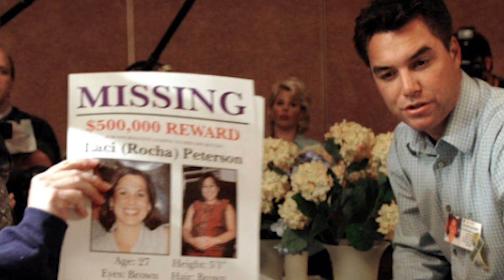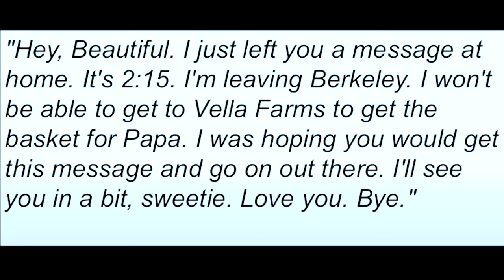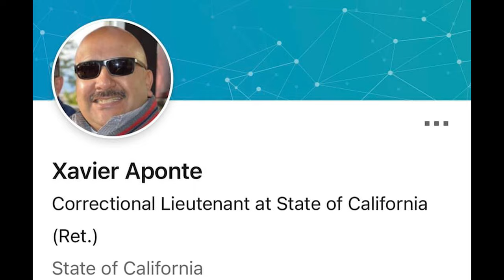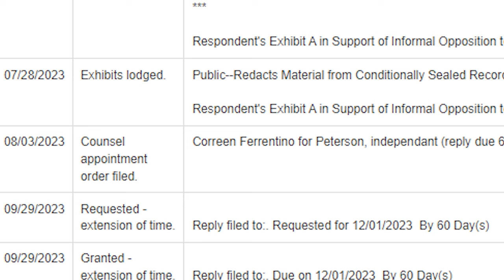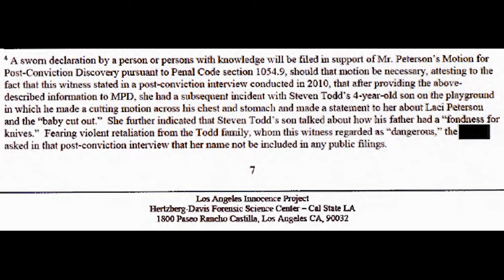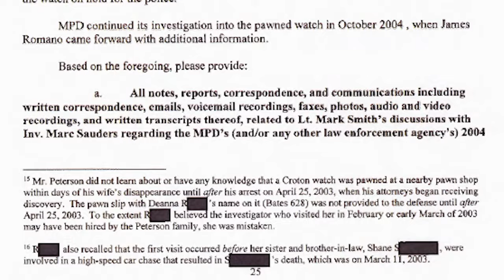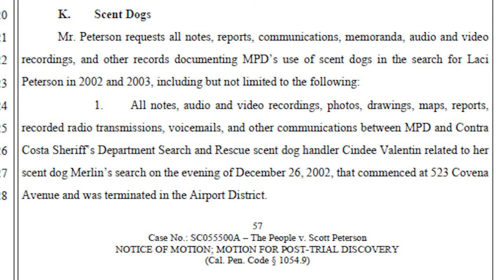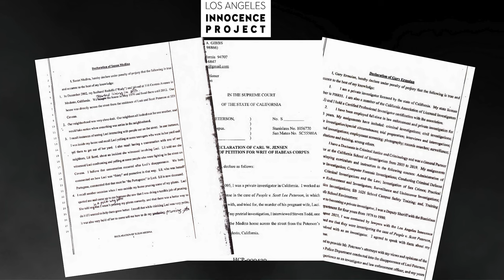Scott Peterson New Evidence Updates | Part 1 | Shocking Overview of LA Innocence Project Motion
On November 12, 2004, Scott Peterson was convicted of murdering his pregnant wife Laci and their unborn son Conner. A jury of six men and six women delivered the verdict 23 months after Laci Peterson disappeared on Christmas Eve from Modesto, California. Months later, the same jury would sentence Scott to death by lethal injection.

The case captivated millions across America due to saturated national media coverage for almost two years, thus, the case is considered to be one of the most famous cases of all time. Because of the lack of direct forensic evidence, Scott Peterson was convicted mostly on circumstantial evidence alone. Key circumstantial evidence pointed solely to the fact that Scott Peterson began an affair with Amber Frey, a single mother, a few weeks before Laci went missing. Nevertheless, Scott Peterson has always maintained that he is innocent, and wrongly convicted for this crime. Scott's sister-in-law, Janey Peterson, now says there is strong evidence that was completely ignored by detectives that proves that Laci was alive after Scott left the house the day she went missing. There is a theory that Laci confronted men who were burglarizing her neighbors' home, which evidence would prove occurred within the exact time frame that Laci went missing. In 2020, the California Supreme Court upheld Peterson's conviction but overturned his death sentence because it was found to be unconstitutional that some jurors were improperly dismissed by Judge Alfred A. Delucchi over their disagreement with the death penalty, despite saying they could follow the law and impose it. Additionally, Scott requested a new trial citing that Juror Richelle Nice is accused of bias and lying about her legal history to get on the jury of the famous case in order to personally punish Peterson. In December of 2022, Superior Court Judge Anne-Christine Massullo rejected Scott’s request for a new trial after she determined that she believed Juror Richelle Nice responses, “were not motivated by pre-existing or improper bias against (Peterson), but instead were the result of a combination of good faith misunderstanding of the questions and sloppiness in answering.” Scott Peterson filed a third Petition for Writ of Habeas Corpus as of April 19, 2023, and the Attorney General had replied calling the claims "baseless". Subsequently, along with his old lawyers, Scott then submitted new evidence and his Habeaus Corpus to the L.A. Innocence Project. The team of lawyers conquer with Scott Peterson that there is enough new evidence for them to represent Scott Peterson and investigate his claim of actual innocence. On 12/01/23 the court granted a six-month extension per the filing of the order, but then on 01/17/24, L.A. Innocence project filed a motion requesting DNA testing to be done on a mattress that tested "presumptive positive" for human blood. The mattress was found inside a van that was purposely set on fire, less than a mile from the Peterson home just 12 hours after Laci Peterson was reported missing. This was not evidence used, or known about during Scott Peterson's 2004 trial.

00:00 Peterson Case As Told By Media
06:16 Introduction
08:24 Overview of the Case
48:00 Background Evidence in New Motion
52:33 The L.A. Innocence Project Takes on Peterson Case
54:05 Overview of the Motion
56:58 Medina Burglary
01:10:27 Lt. Xavier Aponte Reports
01:20:32 Croton Watch
01:26:55 Van Fire in Airport District (12/25/02)
01:33:08 Eyewitnesses Who Reported Seeing Laci Peterson On or After December 24
01:36:51 Eyewitnesses Who Reported Seeing the Petersons' Dog Alone and Unattended
01:40:55 Missing Bates Pages
01:41:38 Gene Ralston Reports, Videos, and Other Data Related to Bay Searches PLUS All Reports, Videos, and Other Data Related to Bay Searches
01:43:12 Computer Forensics
01:43:58 Dog Scent Evidence
01:48:30 MPD & SCD Policies Governing Disclosure of Conflicts of Interest
01:51:51 New Reports & Leads
01:52:26 Audio and Video Recordings of MPD Interviews with Scott Peterson
01:55:26 Tracey Tip
01:58:53 Current Evidence Property & Chain of Custody Logs for All Evidence
01:59:42 Opinion and Wrap Up